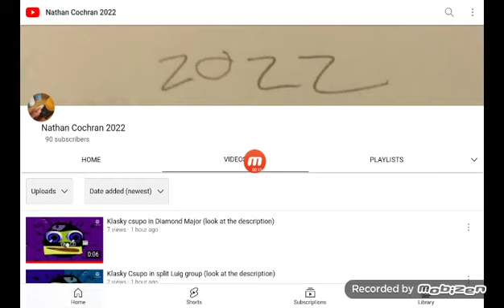Thank you for 90 subscribers